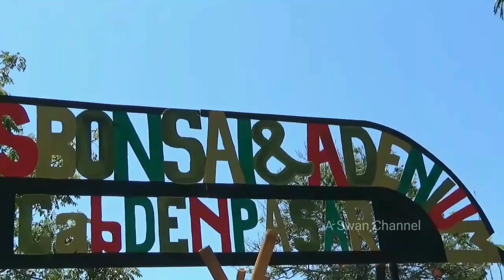KONTES BONSAI "EKSKLUSIF" Meriahkan Sanur Village Festival 2019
Video ini menyuguhkan Kontes Bonsai yang "Eksklusif" menyemarakkan Sanur Village Festival 2019. Acara ini diselenggarakan di Jalan Pantai Matahari Terbit, Sanur, Denpasar, Bali, Indonesia.